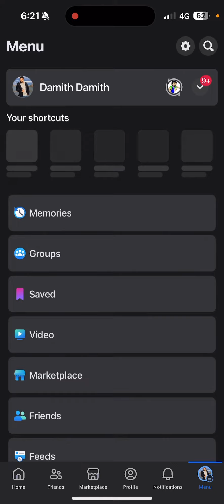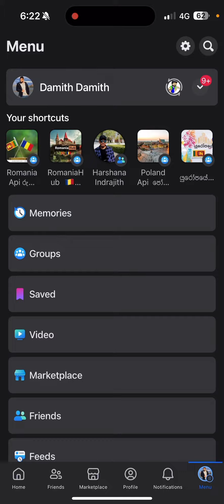Facebook session expired | facebook problem / facebook down ​⁠@SLdamiya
Facebook session expired | facebook problem / facebook down facebook session expired,
facebook me bar bar session expired kyu hota hai,
facebook session expired problem bangla,
bar bar session expired facebook,
what do you mean by session expired in facebook,
facebook me session expire ho jaye to kya kare,
agar facebook par session expired ho jaye to kya kare,
facebook session expired kaise kare,
facebook main session expired ka matlab kya hota hai,
ano ang ibig sabihin ng session expired sa facebook,
facebook par bar bar session expired kyu hota hai,
your session has expired. please login again facebook,